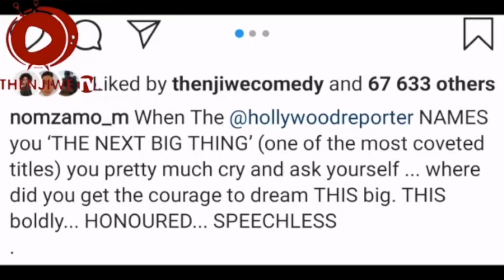Nomzamo Mbatha Named The Next Big Thing By Hollywood Reporter | Thenjiwe TV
South African actress and philanthropist Nomzamo Mbatha reacts to being named the next big thing by Hollywood reporter.